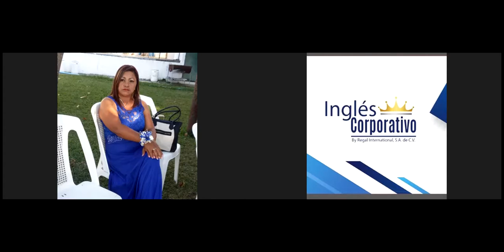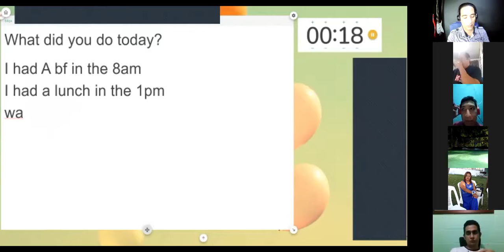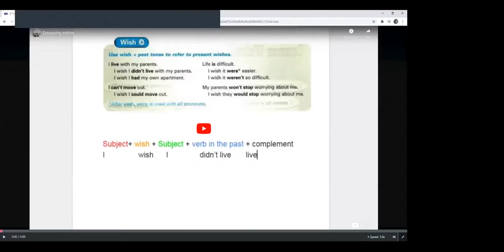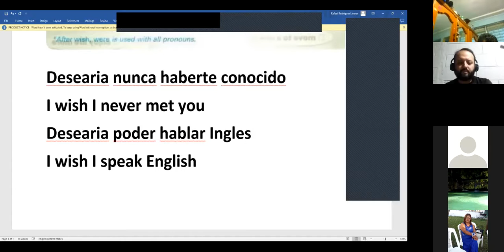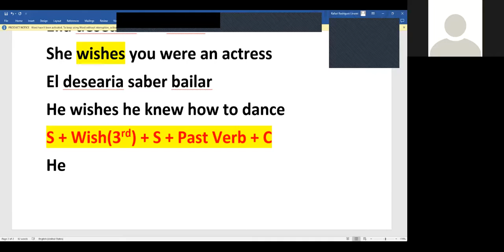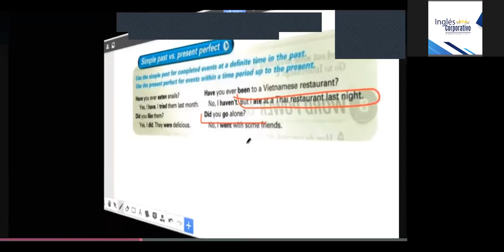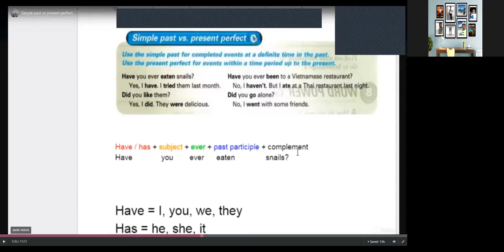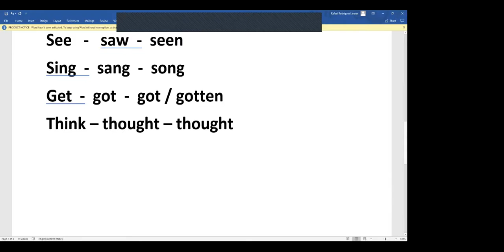Ingles Corporativo-Simple past vs. present perfect